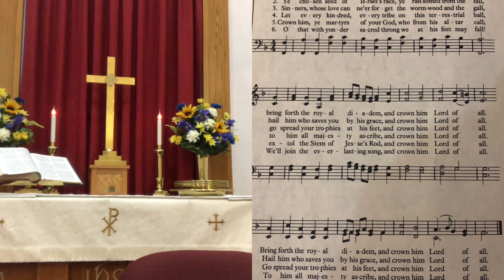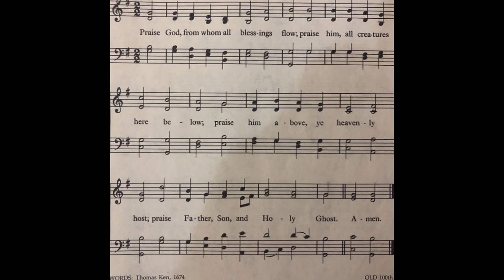April 19 2020 Sunday Worship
April 19 2020 Worship at Williamsburg & Cove Forge UMCs

All hymns are in public domain